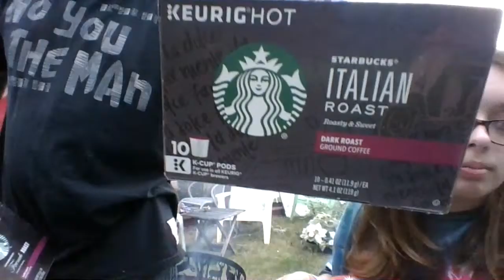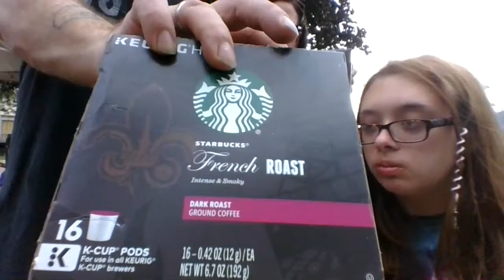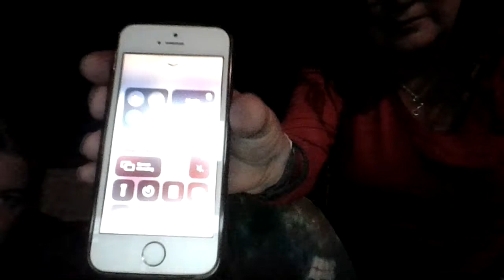CRAZY FAMILY TUBE HAUL BACK AND CRAZY STORIES